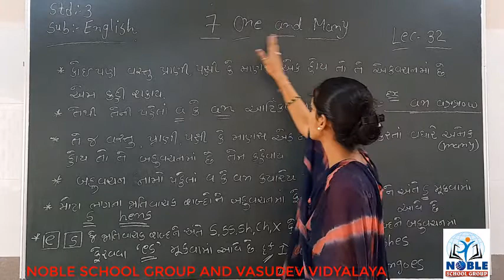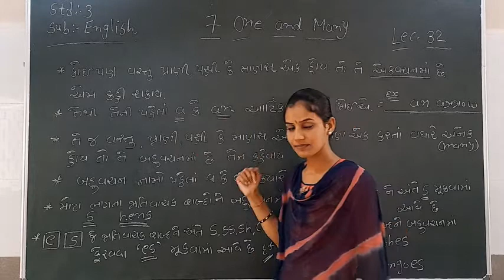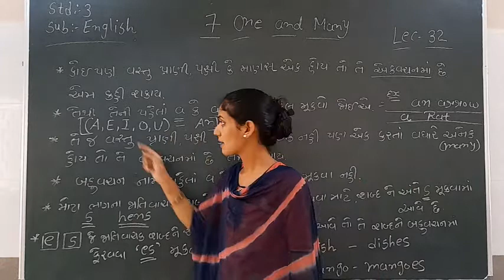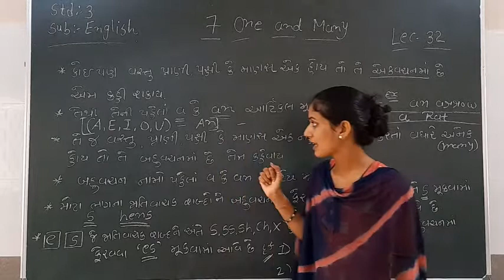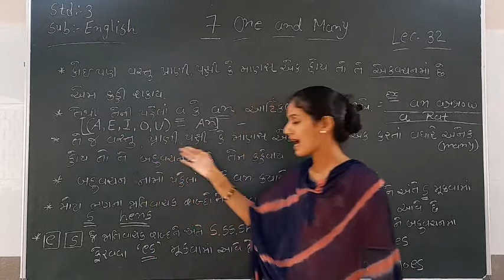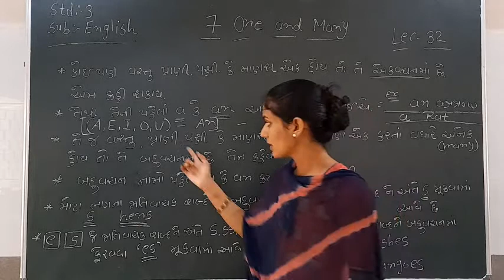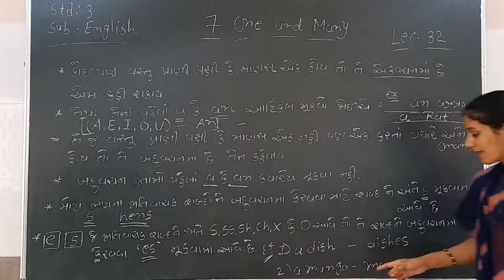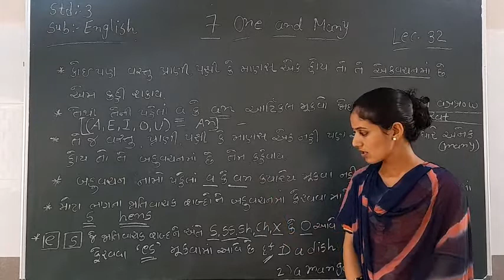STD-3 (ENGLISH) (LECTURE-32)